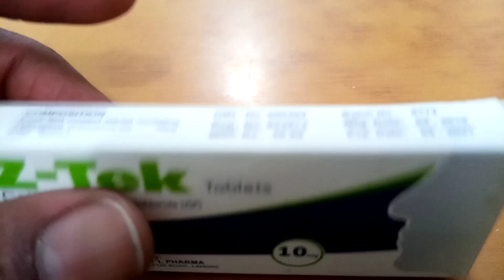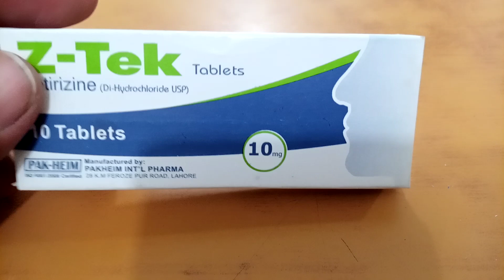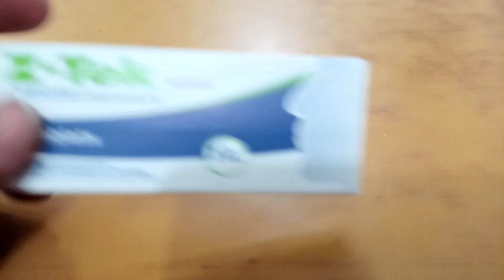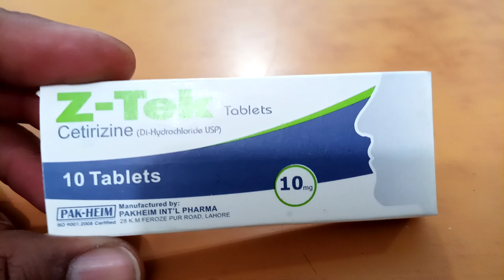kharash ka ilaj allergy ki dawa danoon k liey Z-Tek tablet uses cetirizine tablet uses in Urdu/Hindi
Z-Tek tablet 10mg
cetirizine tablet 10mg